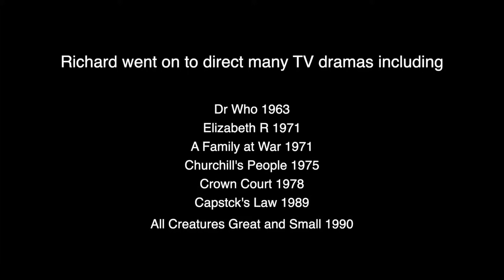Richard Martin (Thomas} - Brief Encounter 1945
Richard Martin, a retired TV Director (Dr Who, All Creatures Great and Small, Elizabeth R etc) tell of his first venture into acting as a 12 year old in David Leans's classic "Brief Encounter" in 1945.